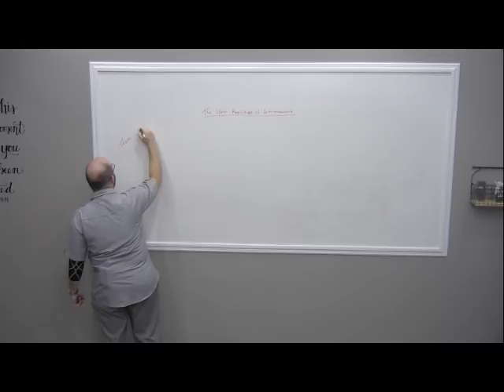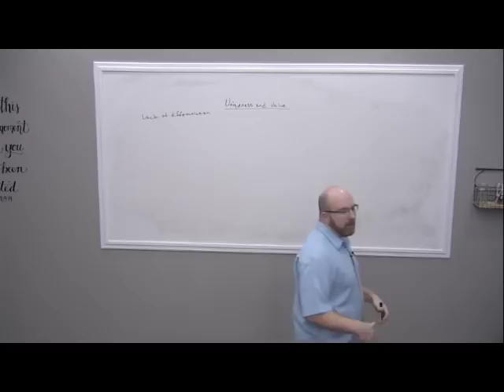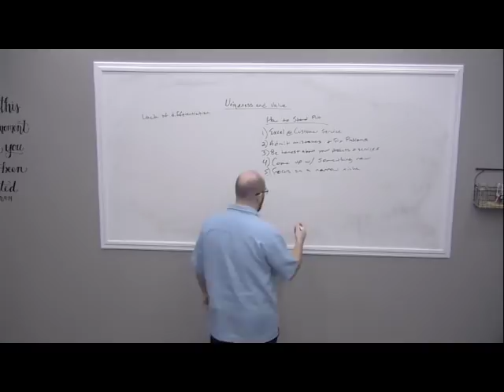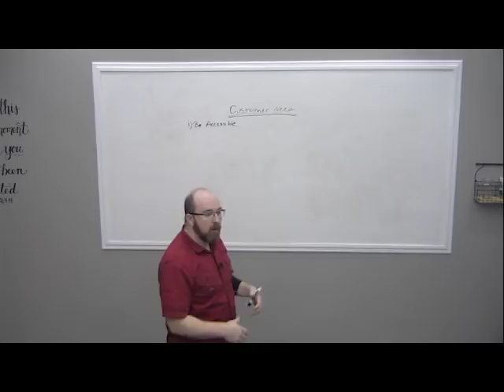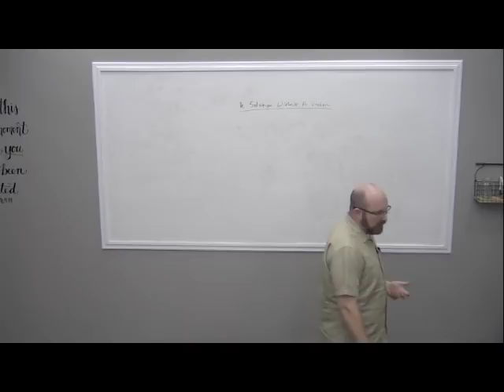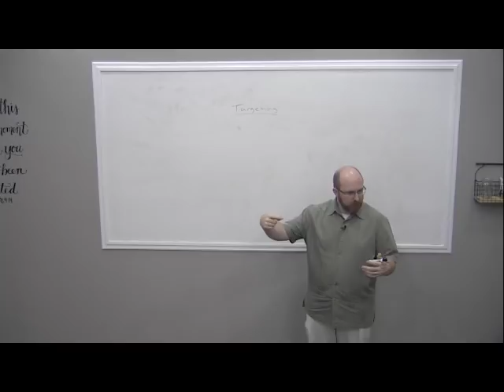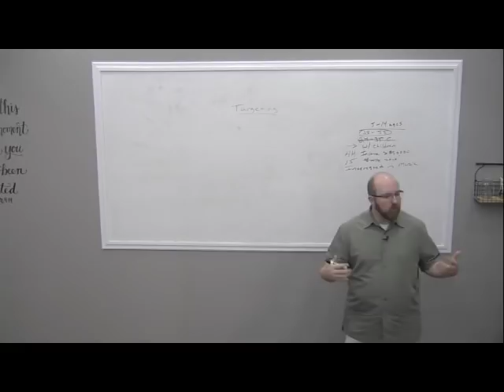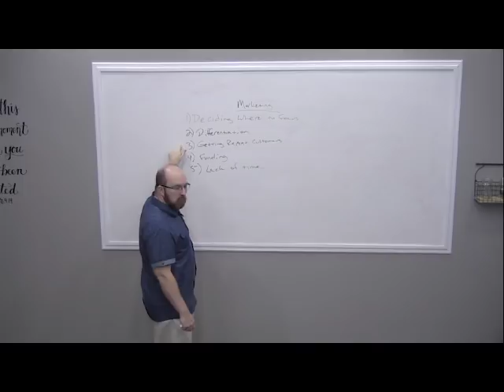5 Challenges Every Business Owner Faces | Business Success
As a business owner, you face challenges. Every business owner does.

Many of these challenges are avoidable, some are not. In this video, we are covering 5 of the most common challenges and how to deal with them.

Trustway Marketing offers marketing and business development consulting and marketing services for businesses.